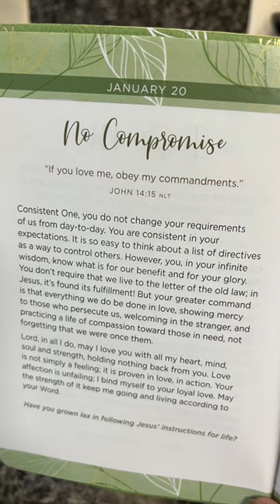January 20 Daily Bible Devotional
365 Days of Prayer for Life
Be Still & Know Devotional

Happy Mail:
Pamela Barton

Over 120 Patterns:

Over 150 Patterns: